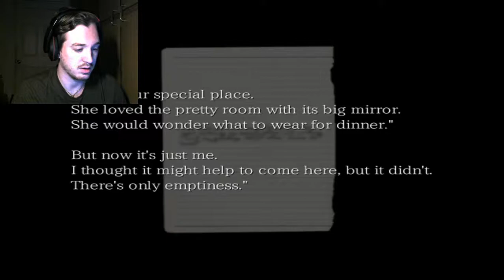THE FIRST GLIMPSE-The Crooked Man (3)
This episode, we get our first appearance of the man himself. Enjoy!